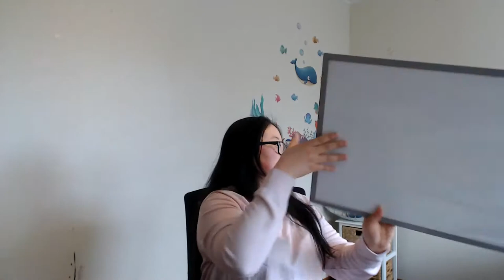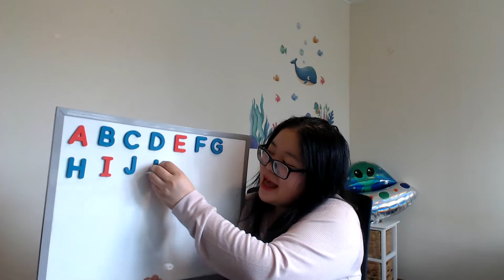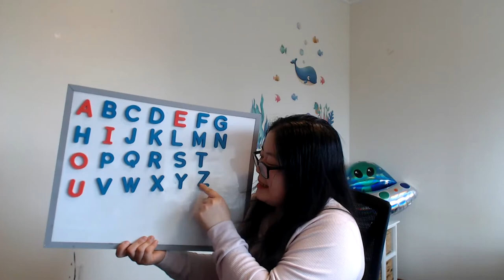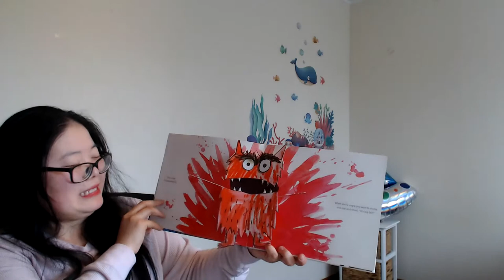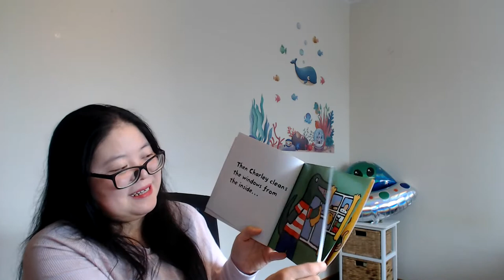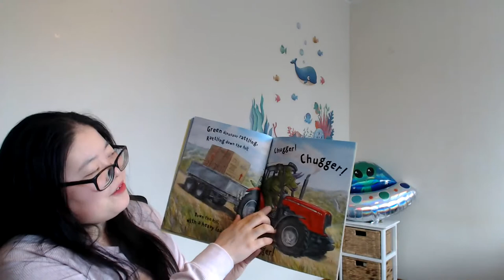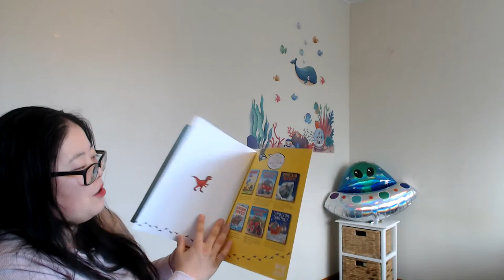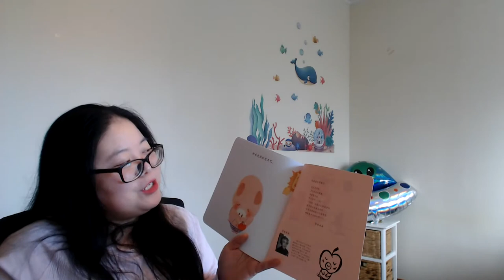Circle Time -NZ ECE 2021.8.18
Time Stamps
0:00-2:50     Introduction of ECE Circle Time
2:50-4:25     Welcome Song- Tena Koe Hello to one
4:25-9:35    Warm-up stretch & dance
                     【If you are happy and you know it + Calm down Bumblebee】

9:35-18:55      Board Story: ABC Alphabet Song
18:55-24:15   The Color Monster  By Anna LLenas
24:15-26:55   Maisy Tidies up       By Lucy Cousins
26:55-33:20  Dinosaur Zoom        By Penny Dale

33:20- 35:15  Ka Kite
35:15-40:43   我的苹果（日 宫本忠夫）

Likes & Subscription Thank you for the support ;-)